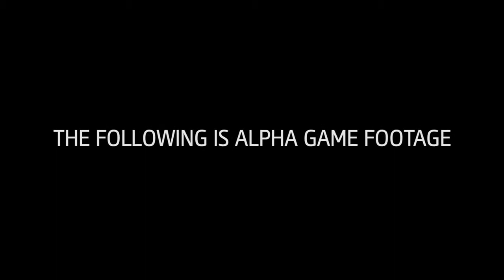Assassin's Creed Unity Sneak Peek Video UK